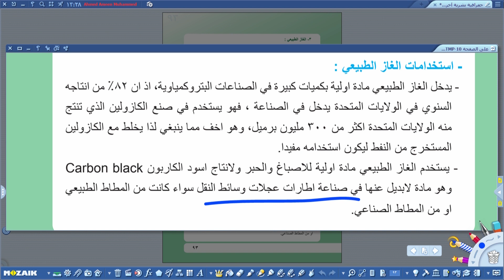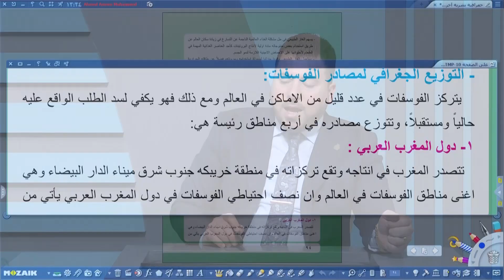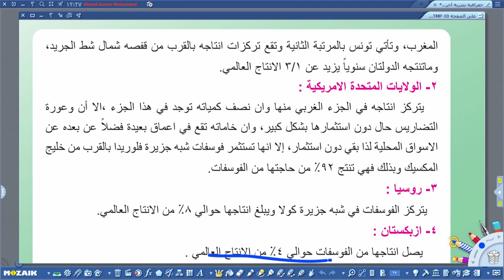الجغرافية السادس الادبي - الغاز الطبيعي